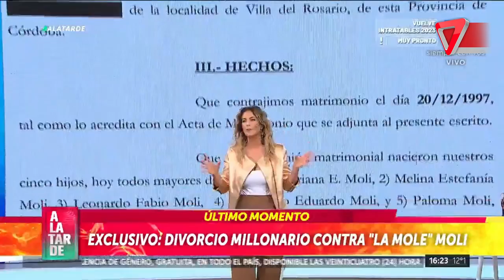🔥 Demanda millonaria contra "La Mole" Moli